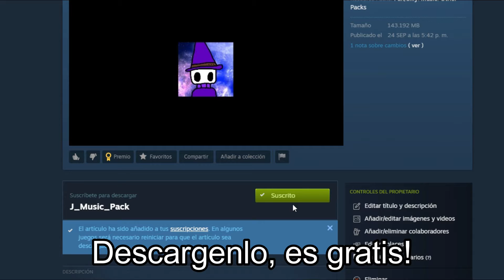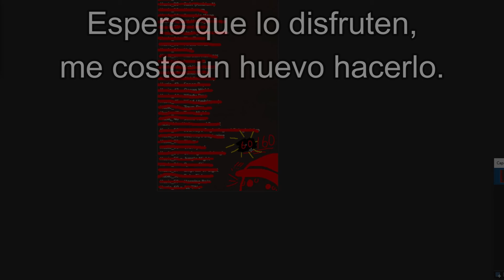Prepare Algo Especial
Disfruten la musica